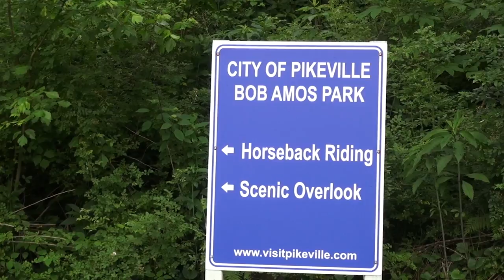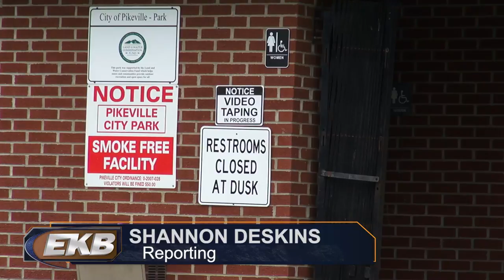Used syringes found in Pikeville City Park